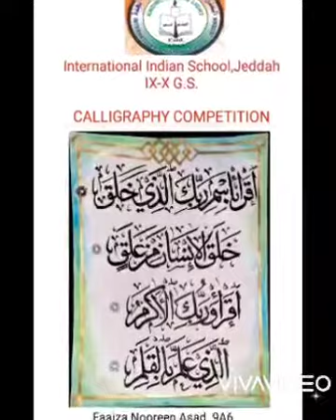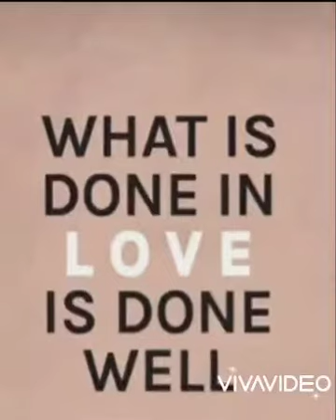Calligraphy competition held on 18th December 2021 by IXth - Xth G.S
On the occasion of World Arabic Language day a calligraphy competition was held on 18Th December 2021.The students of IXth -Xth(G.S) participated in large numbers and from all the entries first, second, third and consolation were awarded.